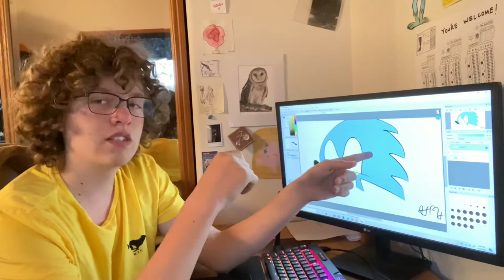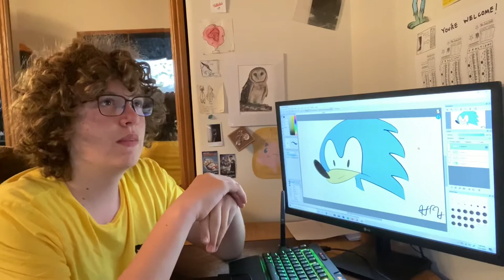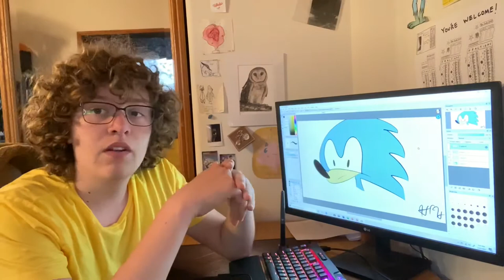A Review of the Sonic Movie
Here’s my review of the Sonic movie. I enjoyed it, and would definitely recommend it. Seriously, go see it.

Sondic